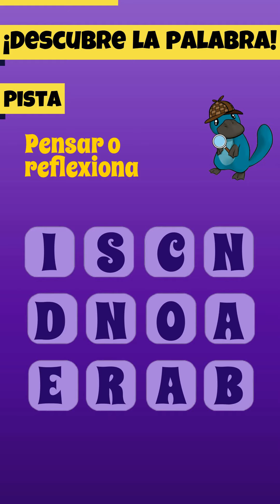🔮¡Adivina la palabra! Level 117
Juego de adivina divertido para pasar el tiempo y entrenar tu cerebro. También tenemos juegos de quiz y trivia para hagas un test de cultura general.
Respuesta 0:53